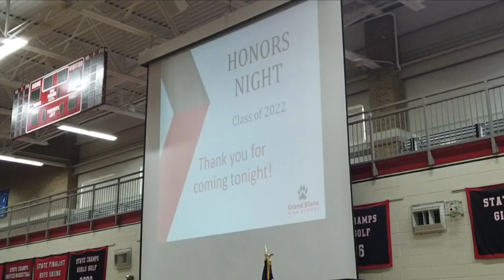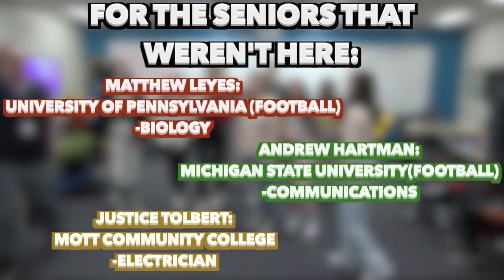GBTV Fridays: Episode 27